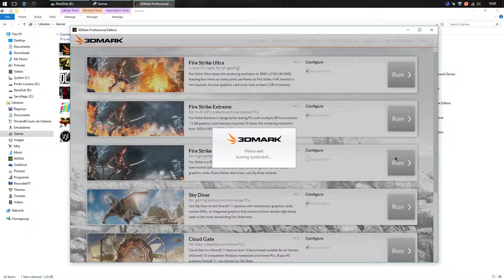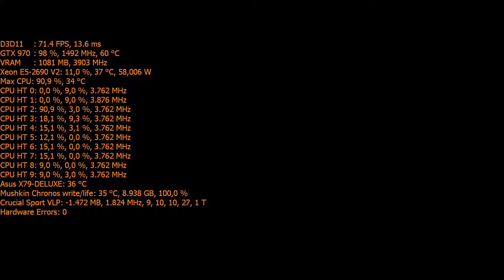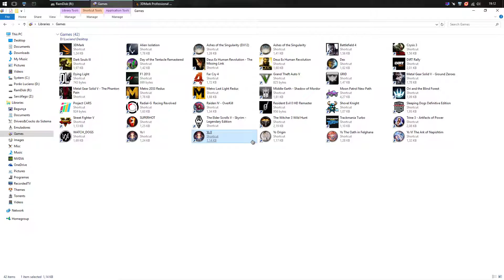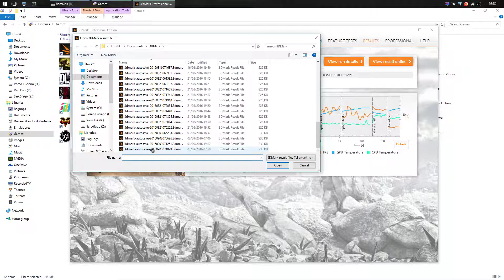Fire Strike Xeon E5-2690 V2 10 Core@3766Mhz Turbo 4100Mhz GTX 970 g1 gaming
CPU Xeon E5-2690 v2 com overclock de 3766Mhz em todos os núcleos e Turbo Máximo de 4100Mhz. 14% de overclock!

Em breve farei um gameplay variado testando esse CPU.
Assine e acompanhe!

Configuração do sistema:
Intel Xeon E5-2690 v2 10C 20T@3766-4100Mhz
Antec Külher 620 H2O
Asus X79 Deluxe
GTX 970 G1 gaming
32Gb DDR3 Crucial Ballistix Sport VLP
Mushkin Catalyst Dataplex@750Gb
Sound Blaster Titanium HD
Yamaha TSS-10 DTS Dolby Digital
OCZ ZT 750W